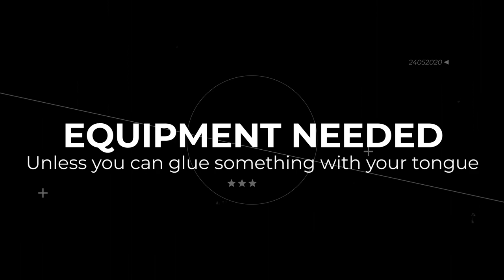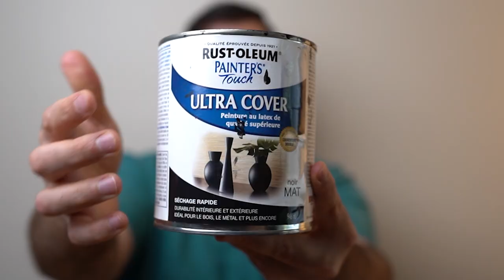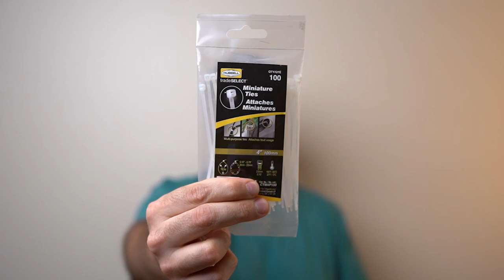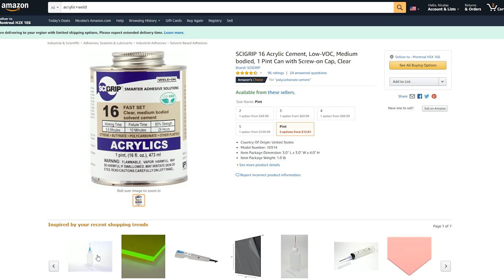How to Build a DIY All In One Aquarium Pt.1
Guide on how to build your own DIY Freshwater or Saltwater Aquarium All-In-One tank
All in one aquarium filtration system are popular for their footprint and their simplicity of use.
You can customize to back to your needs, add a Skimmer, make a refugium, it's completely up to you

The dimension of this AIO Nano aquarium:
60x45x45cm (24x18x18")

Silicone Black
Silicone Clear
Acrylic Cement